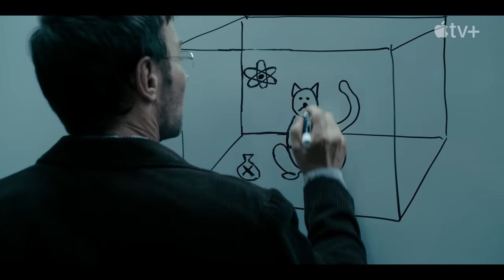DARK MATTER Bande Annonce VF (2024)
DARK MATTER Bande Annonce VF (2024) Joel Edgerton, Jennifer Connelly, Science-Fiction